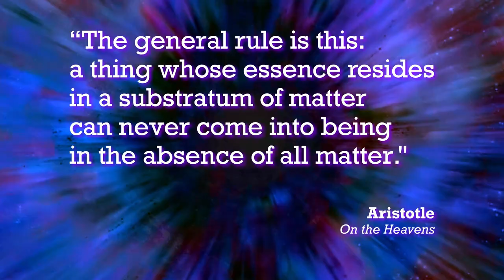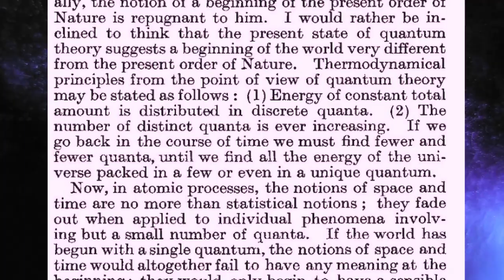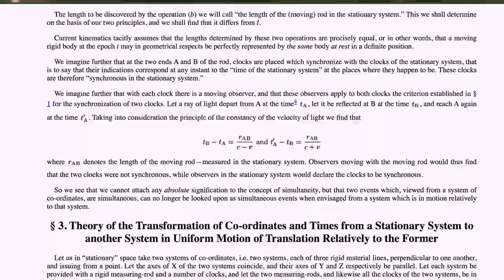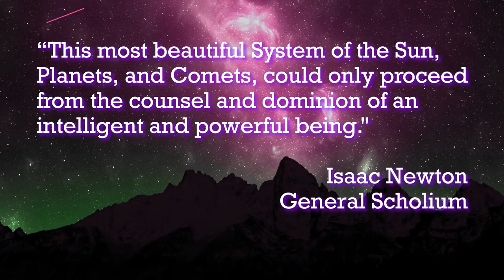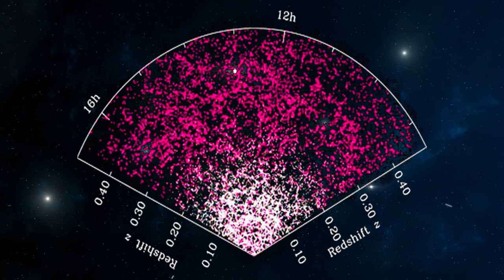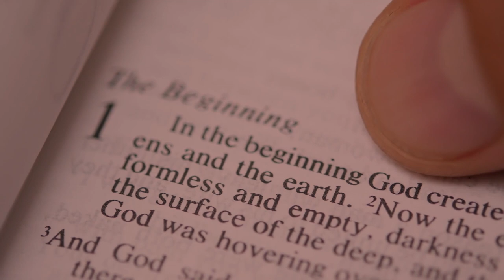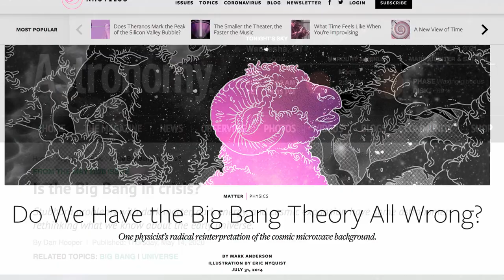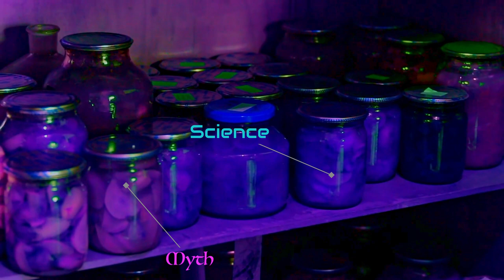The Big Bang is a Modern Creation Myth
At the start of the 20th century, mathematical physics, inspired by a series of instrumental discoveries in astrophysics, attempted to formulate an answer to the question of how the universe came to be. The resulting modern creation myth, the big bang, was hailed as a triumph of reason and cosmic understanding. But was it really something new, or was it just a new version of the oldest story known to humanity?

Don’t forget to check out the full interview with Stephen Crothers about tracking down logical inconsistencies in mathematical physics.

We wrote and performed the music in this episode!

Citations:

Banse, T. (2017, May 7). The oral history wasn't a myth. Tsunamis hit this tribal village five times, new study shows. NW News Network.

Harrison, E. (1986). Newton and the Infinite Universe. Physics Today, 39(2), 24–32. doi:10.1063/1.881049

Hooper, D. (2020, May 14). Is the Big Bang in crisis? Astronomy.com.

Kirshner R. P. (2004). Hubble's diagram and cosmic expansion. Proceedings of the National Academy of Sciences of the United States of America, 101(1), 8–13.

LEMAÎTRE, G. The Beginning of the World from the Point of View of Quantum Theory. Nature 127, 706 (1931).

Livio, M. Mystery of the missing text solved. Nature 479, 171–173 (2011).

Povinelli, D. J., & Bering, J. M. (2002). The Mentality of Apes Revisited. Current Directions in Psychological Science, 11(4), 115–119. doi:10.1111/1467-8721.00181

Te Ahukaramū Charles Royal, 'Māori creation traditions', Te Ara - the Encyclopedia of New Zealand, (accessed 14 June 2021)